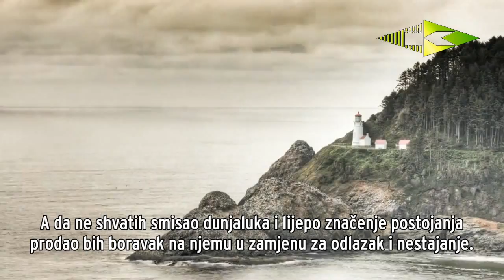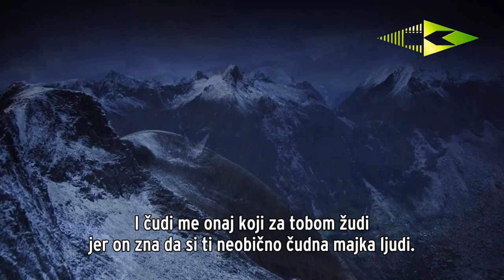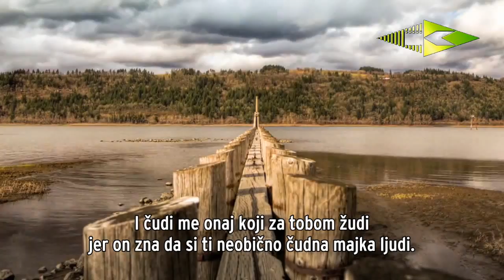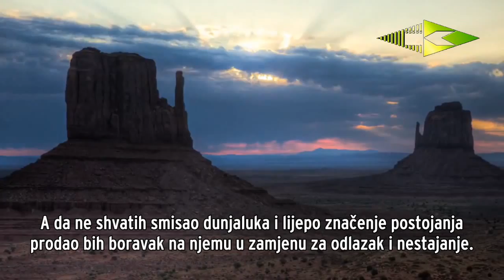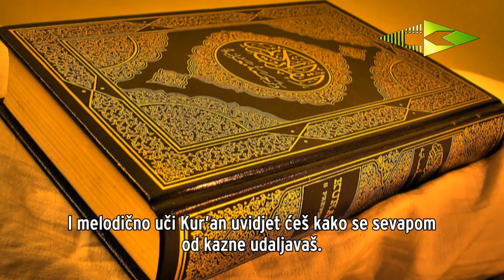DUGOTRAJNA ČEŽNJA [Prelijepa ilahija]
طويل الشوق  -  أحمد بوخاطر  -  القدس تنادينا